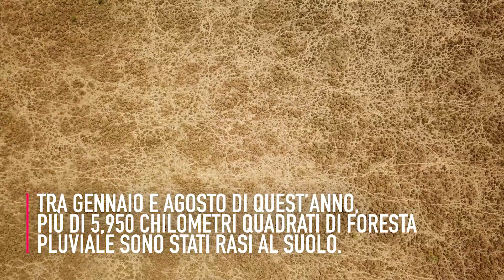La deforestazione dell'Amazzonia è causata dall'industria della carne?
Il nostro team investigativo è stato in Brasile per documentare la deforestazione dell’Amazzonia e le connessioni con gli allevamenti intensivi.

Tra gennaio e agosto di quest’anno, più di 5.950 chilometri quadrati di foresta pluviale sono stati rasi al suolo: gli incendi vengono appiccati per aprire nuovi pascoli destinati all'allevamenti di bovini, e per guadagnare nuovi terreni per la coltivazione di soia destinata agli allevamenti del Brasile, ma anche di Asia ed Europa.

Il destino della foresta pluviale è legato a doppio filo al nostro stile di vita alimentare.

Animal Equality è un'organizzazione non profit per la protezione degli animali allevati a scopo alimentare, fondata nel 2006 e attiva a livello internazionale in 8 paesi.